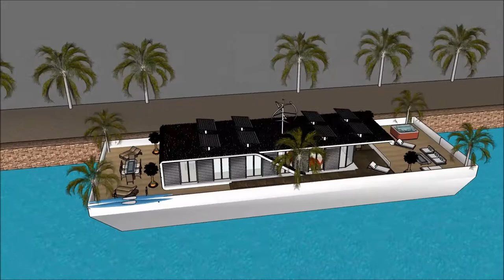Domus sketchup beach faber enterprises praedium new york mansione tedesco castellum avanza domum no